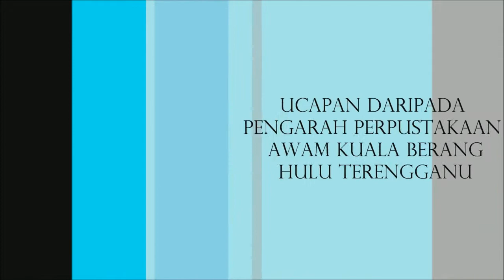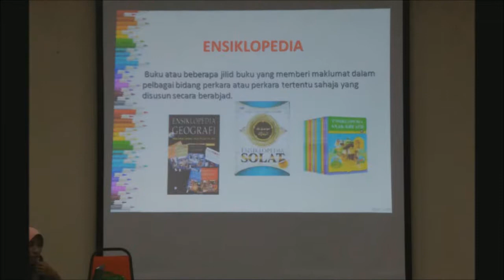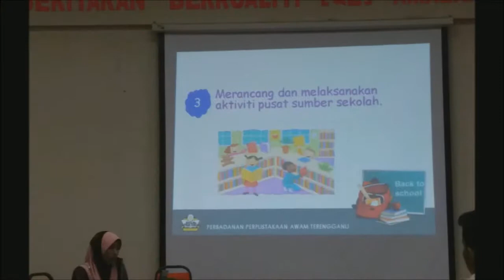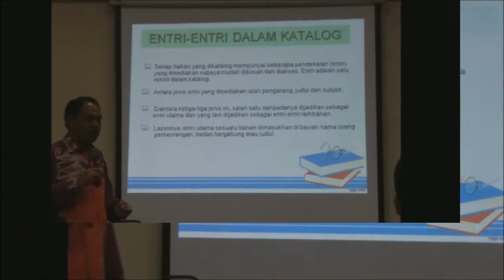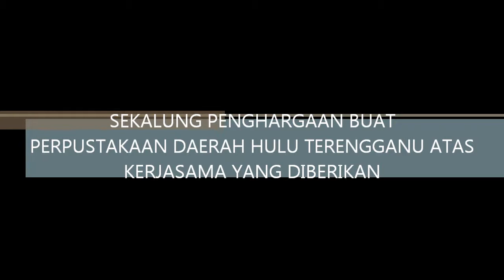KEM PSS 2017 DI PERPUSTAKAAN AWAM HULU TERENGGANU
Kem PSS SMK Ajil telah diadakan di Perpustakaan Awam Hulu Terengganu untuk memberikan panduan sebenar kepada PSS SMK Ajil tentang tatacara menguruskan Pusat Sumber Sekolah dengan betul dan jayanya.